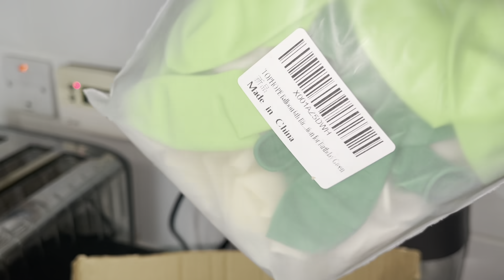Treating Flextyn As The FAVORITE Kid For 24 Hours *Birthday Party Prep*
Treating Flextyn as the favorite kid for 24 hours birthday prep

             🔔Put all the bell notification on🔔